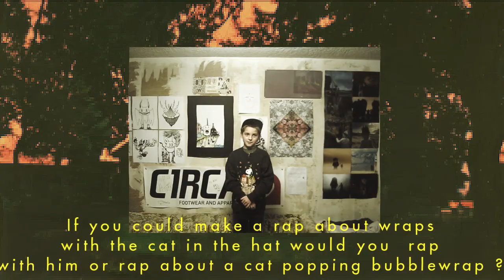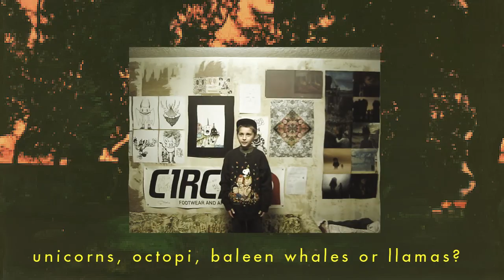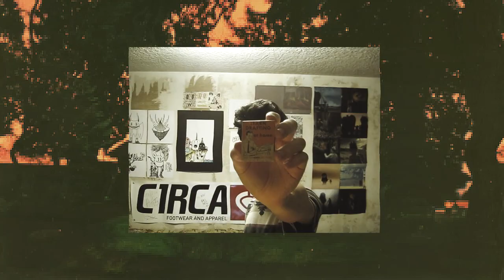sp☹☹ks - Episode III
Q & A sesh

cred:
Hey My Brotha - Spooky
Color Sky - Monster Rally